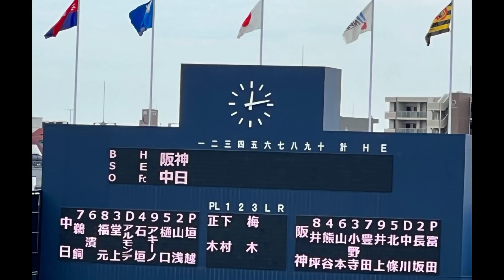【抜群のスイング】阪神 井坪陽生 選手 全打席まとめ 23.6.24. ビジター